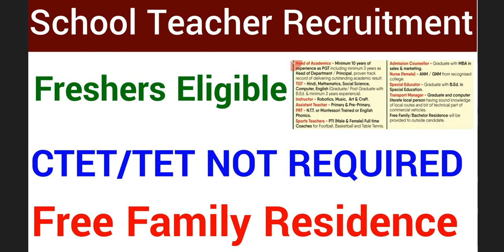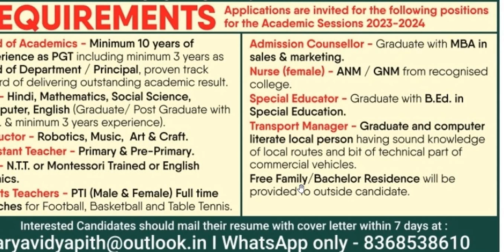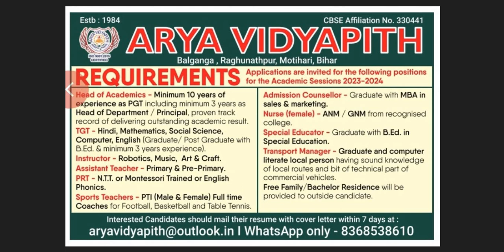FRESHERS ELIGIBLE II ARYA VIDYAPEETH TEACHERS VACANCY 2023 II ALL SUBJECTS II FREE RESIDENCE FOR ALL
FRESHERS ELIGIBLE II ARYA VIDYAPEETH TEACHERS VACANCY 2023 II ALL SUBJECTS II FREE RESIDENCE FOR ALL II

THIS VIDEO IS BASED ON NEWSPAPER ADVERTISEMENT PUBLISHED IN TIMES OF INDIA ON 4 JANUARY 2023 , PLZ WATCH THE VIDEO FOR THE DETAILS